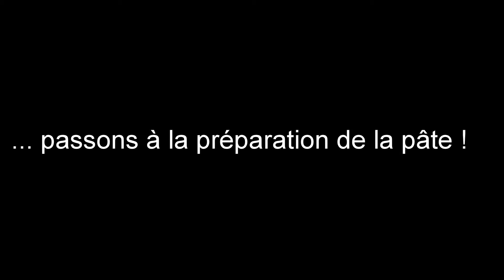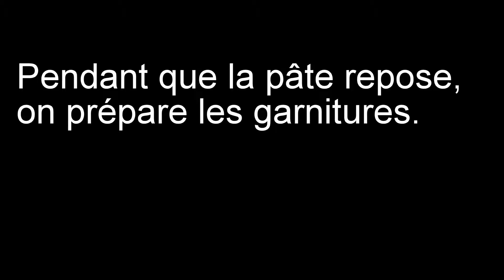Les pizza fastoches par un expert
Pour 4 grandes Pizza :
(bas oui, direct mieux quand il y en a pour tous)

Pour la sauce de base:
1L purée de tomates (passata)
2 Oignons, Ail
Origan
Rajoutez des herbes de provences si souhaité.

Pour la pâte:
1 Kg de farine
0,5L d’eau
30 Gr de Levure fraiche
Huile d’olive
Sel

Pour la garniture:
Choisissez vos envies.